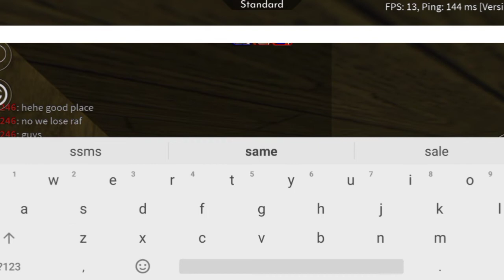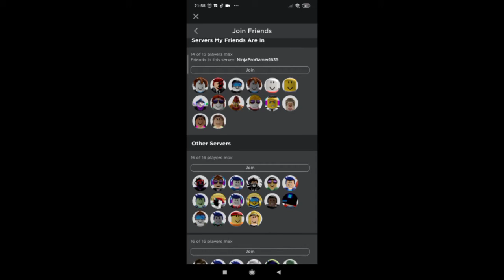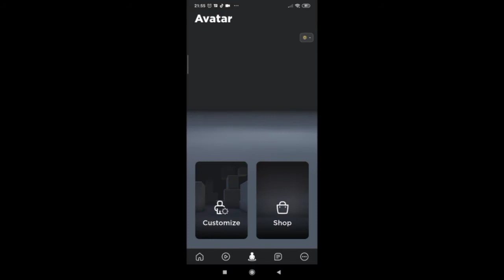playing hide n seek on arsenal with my brother and my lil brother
arsenal hide n seek